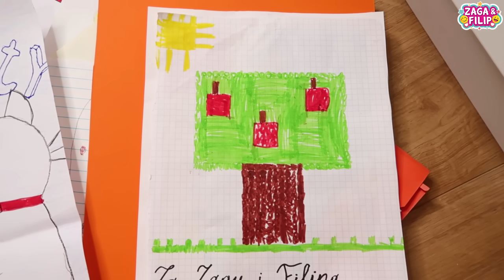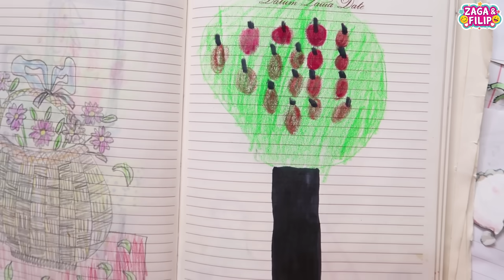PREGLEDAM VAŠE CRTEŽE